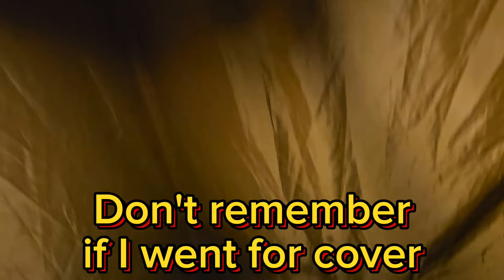Burnt out, washed out woodland camp with Ryan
Unfortunately, this weeks video is not up to it's usual standard. A planned night out in the woods where taco's where on the menu at The Outside Inn was a fail down to the idiot crashing out. Or did I take cover from the rain and fall asleep in the tent?

My sincere apologies to Ryan who missed out on the meal and had to leave in the morning!

Although not actual YouTube burnout which is supposed to be a thing, this was purely a case of physical and mental fatigue. You can bet the idiot will be back out next weekend. You can count on that!